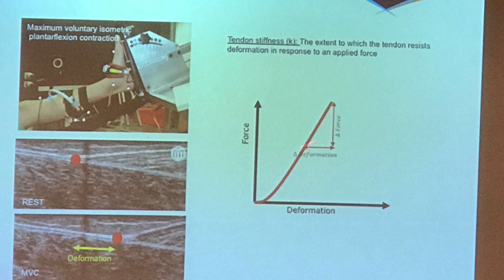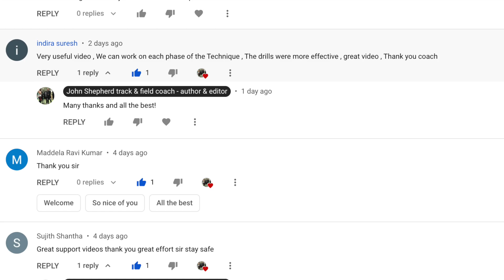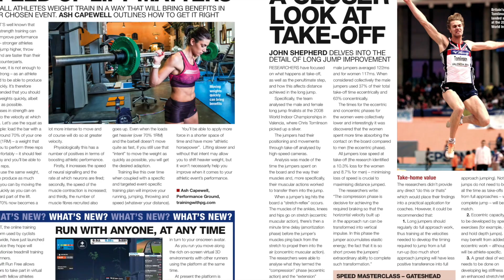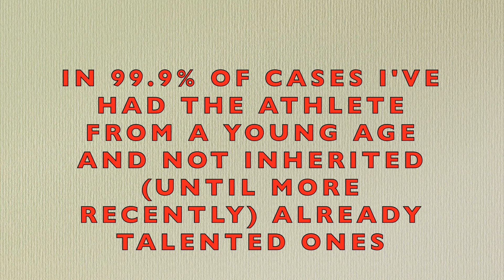25K SUBSCRIBER SPECIAL! FUTURE PLANS & SOME THINGS ABOUT ME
That's a lot of people and of course there are the many others who've not subbed but have stopped by and watched a video or two over the years.
Thank-you to all who've supported the channel.
So, in true YouTuber style (!) I thought I'd better do a mile-stone video. In it I talk a little bit about the channel and how it got started and why. Regular channel viewers who've been there from the start might know some of the backstory - but of course there are many new to the channel who won't.
I also provide you will with a little more background on me and what I've done and this will help contextualise the channel a little more and perhaps show why I developed the channel in a certain way - or at least have tried to!
I also share with you some ideas for the future and ask for additional suggestions from you ... just what would you like to see on the channel?
I also talk about what I enjoy most about coaching and you'll see and hear a little about my previous editing career.
The video closes with a photo montage which was great to pull together ... you'll see some fun shots (I'm not serious all the time) and you may notice that I've done some masters comps in the past (which I've never mentioned!).
Again thank-you to all who have subbed, passed by and have supported the channel in some way!

FREELAP TIMING SYSTEM
for a short video on the system.
SAVE ON THERAGUN SHIPPING -  ALL DEVICES

THE JUMPER
Digital jumps and sprints magazine. Checkout articles, videos and other interactive content which will help you improve as both athlete and coach.
LINK to issue 2
NUROKOR BIOELECTRICITY  machine discount
Aids recovery and boost performance

John Shepherd is an ex Team GB long jumper and now coach to top athletes of all ages... from English Schools Champions, to European junior Champions to senior internationals. He's coached for the England team.
John is also an author having written eight books on fitness & sports training and hundreds of training articles.